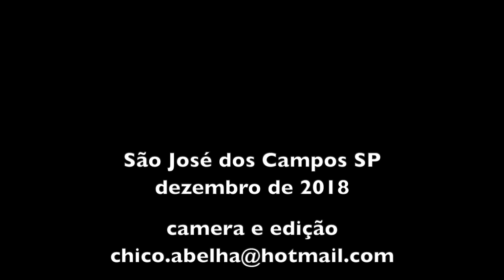ALEXANDRINA FAZ AMENDOIM COZIDO E TORRA CAFÉ NA LENHA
Neste vídeo Alexandrina nos mostra duas receitas que aprendeu com sua mãe na Bahia. Valdomiro pegou carona e mostrou um arroz que sua avó fazia com amendoim cozido. Ficou tudo muito gostoso, com sabor de antigamente.